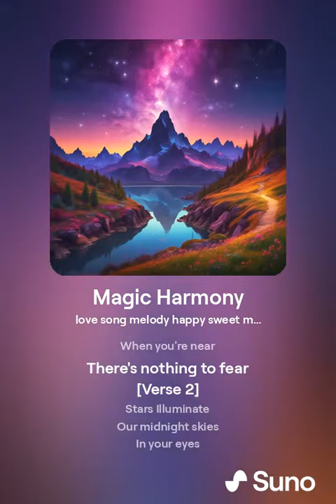Love's Sweet Symphony